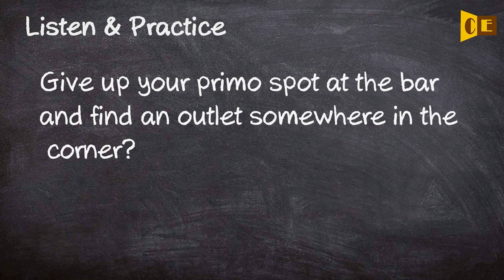Primo Pronunciation, Paraphrase, Listen & Practice